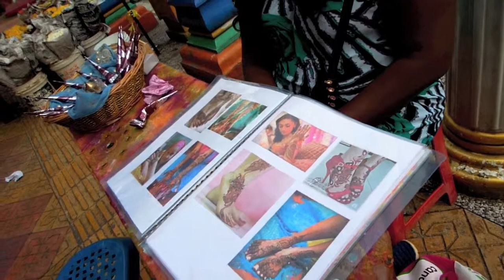Henna Artist @ Brickfields